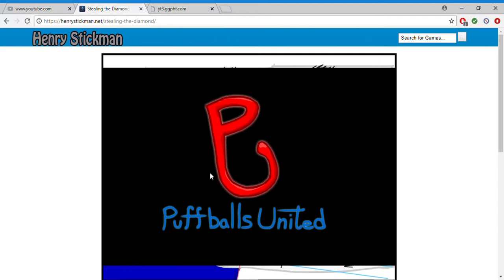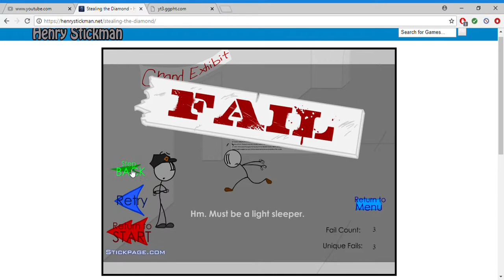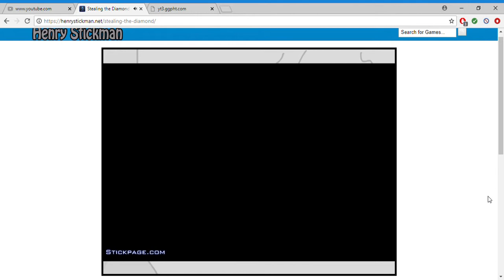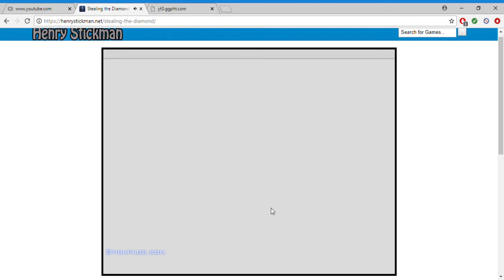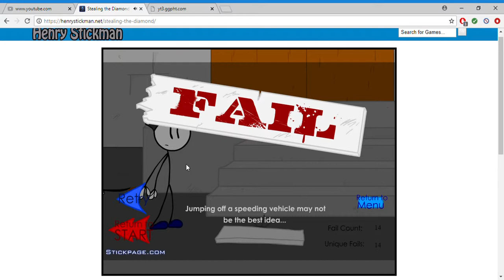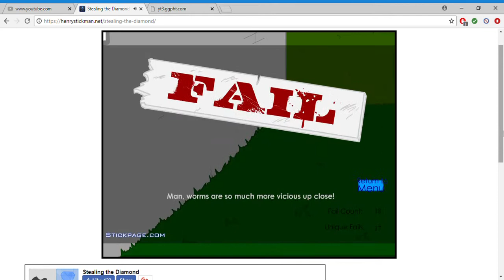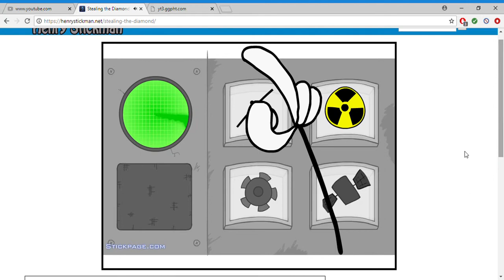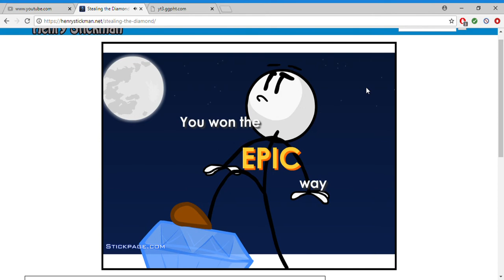Stealing the Diamond Henry Stickman Games Google Chrome 3 5 2019 3 59 26 PM